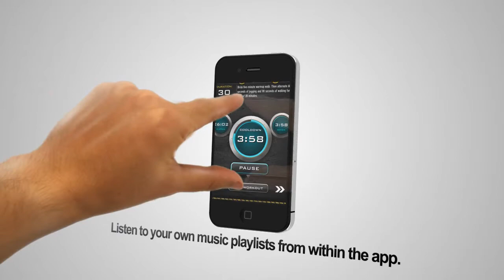Promote your App with this Creative Animation.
Hello! This Project is great for advertising your apps and preview your portfolio in an interesting new way. Thanks

4G Phone Advertisement 116157 customization